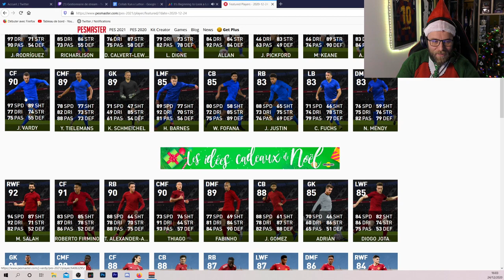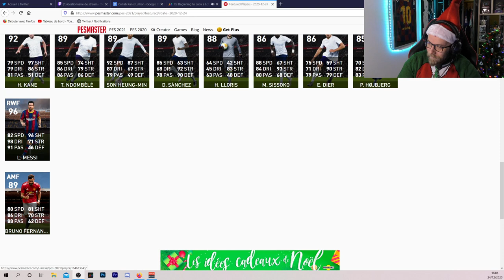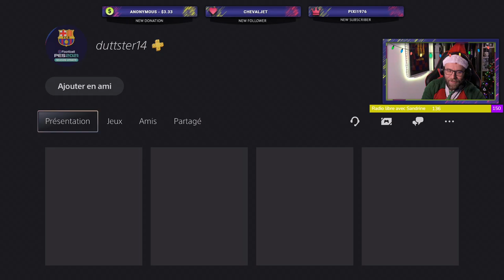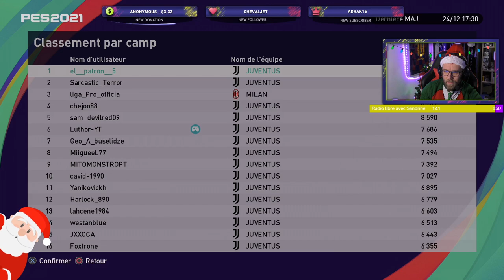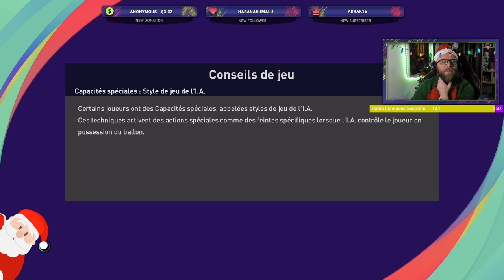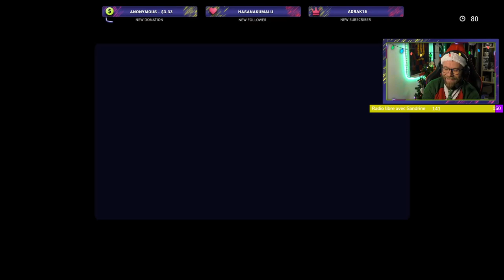Live PES 2021 de Noel: Obectif 900!!